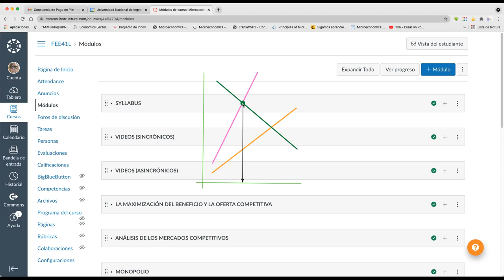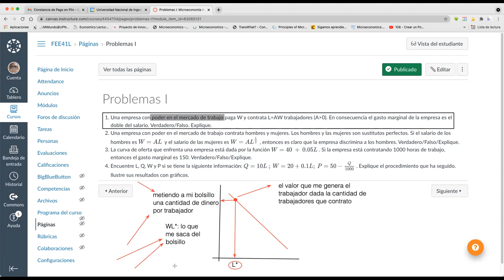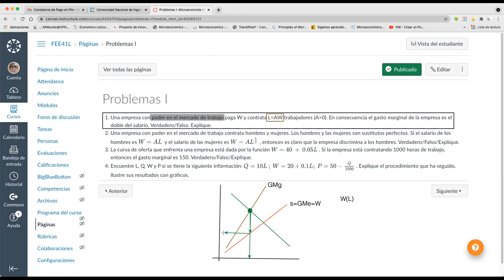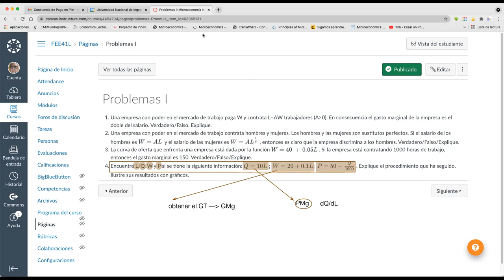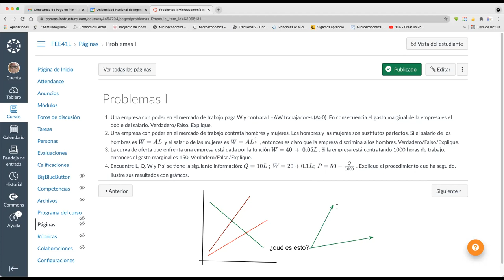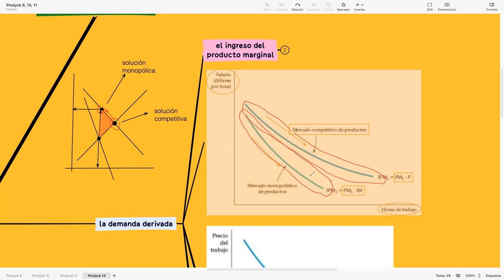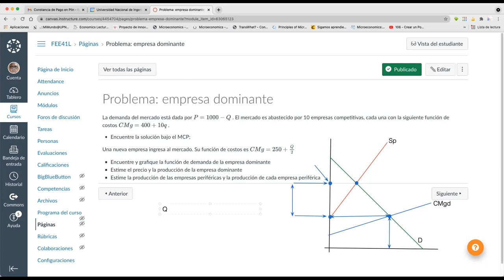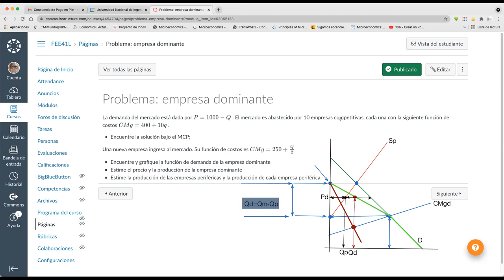Micro II 23 julio refuerzo